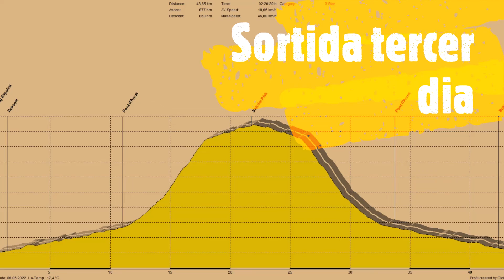Especial de llebrers de la grupa a la Vall d'Aran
Tres dies ciclistes amb el grup de la llebrers de la ACMontjuic dormint a Bossost fent el primer dia Balés i Portillon, el segon dia uns Bonaigua i altres Banys de Tredós, i el tercer dia Salt del Pish